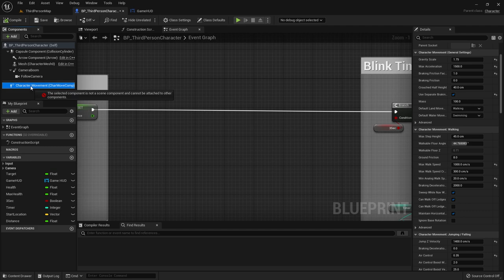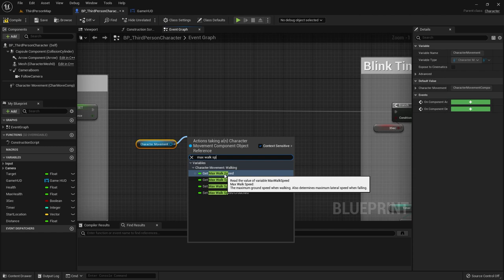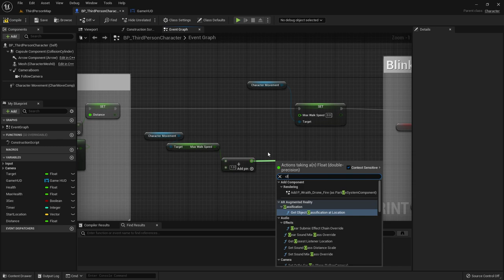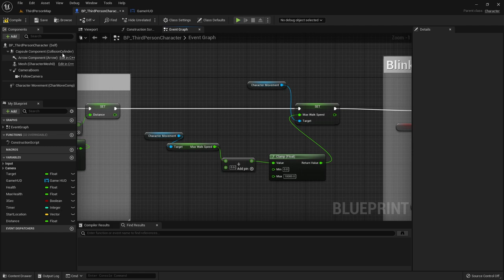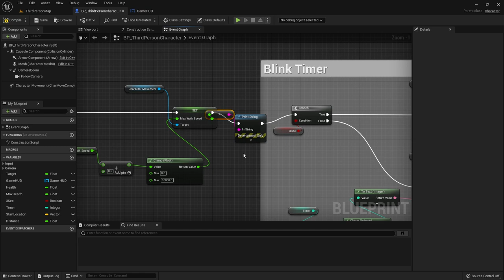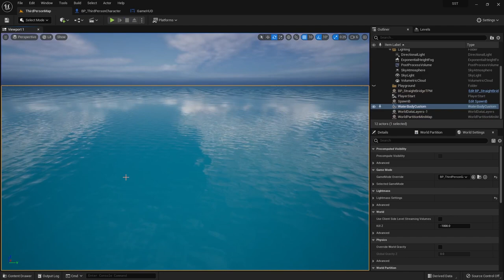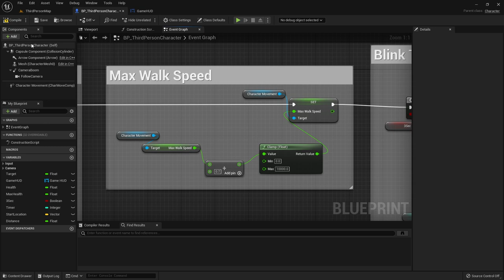الدرس 15: تسارع الشخصية Character Acceleration Unreal Engine 5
الدرس 15: تسارع الشخصية  Unreal Engine 5
Unreal Engine 5 Character Acceleration

دورة البلوبرينت
1- تحميل unreal engine وضبط إعدادات برمجة اللعبة